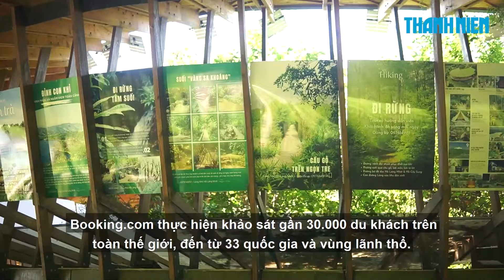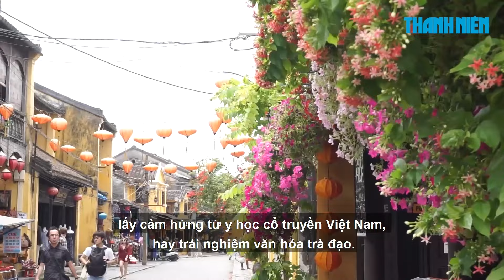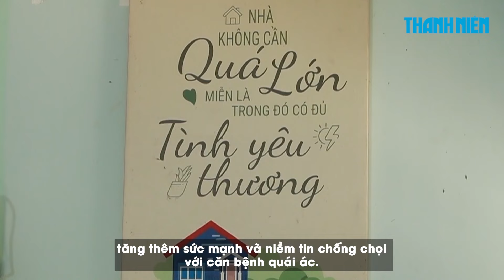Lượng kiều hối về TP.HCM tăng gần 20% | Chuyển động kinh tế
0:00 Lượng kiều hối về TP.HCM tăng gần 20%
1:36 Dự báo bất động sản bán lẻ tại TP.HCM tiếp tục phục hồi
3:14 5 điểm đến lý tưởng cho xu hướng 'du lịch ngủ' tại Việt Nam
5:50 Nhà lưu trú của bệnh nhi ung thư: Nơi chăm lo từng miếng ăn, giấc ngủ

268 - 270 Nguyễn Đình Chiểu, Phường Võ Thị Sáu, Q.3, TP HCM